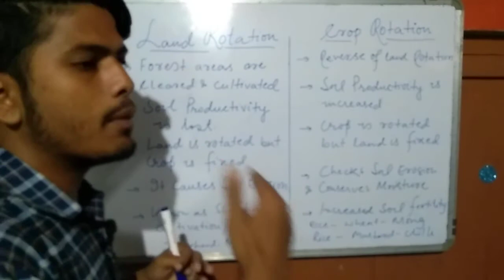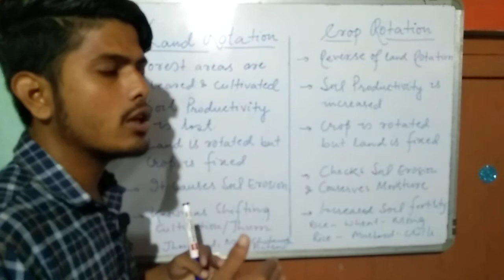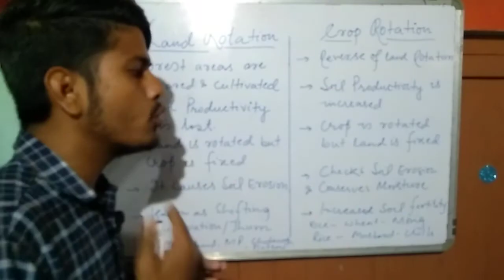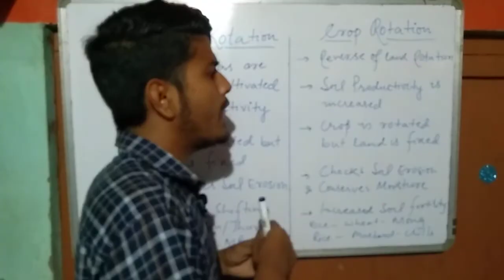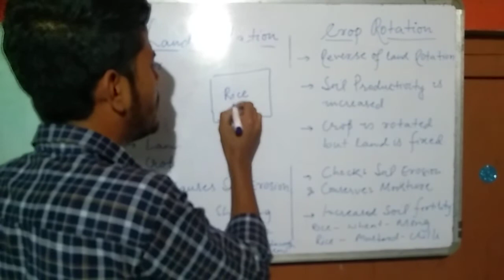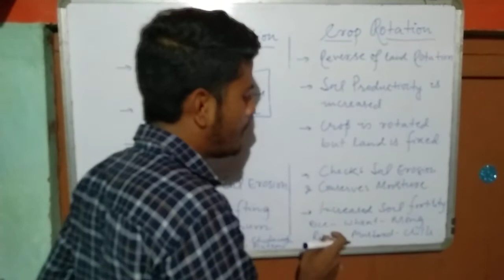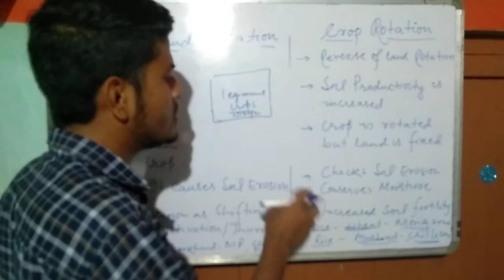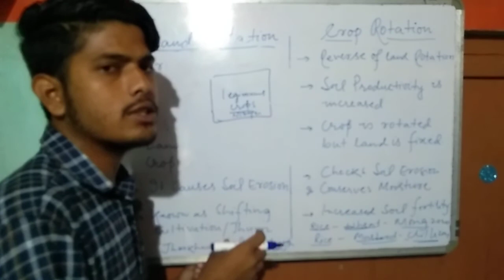Difference between crop Rotation and Land rotation/Jhum cultivation/Shifting cultivation